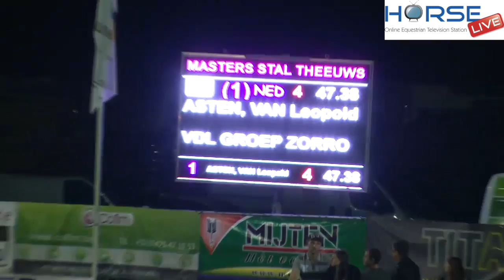Horse-Live.com - Leopold Van Asten - Winner of the Masters Stal Theeuwes @ De Kraal International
Leopold Van Asten with VDL Group Zorro